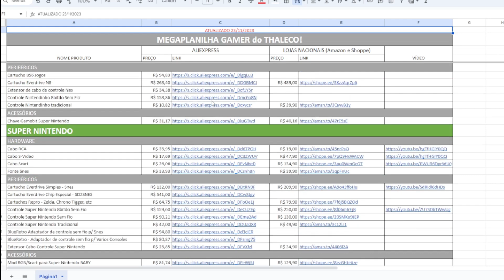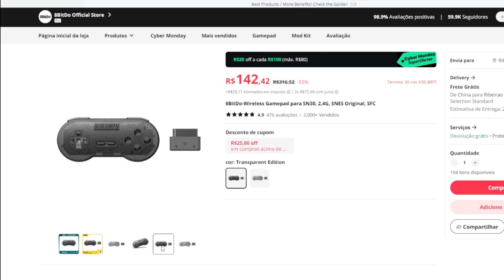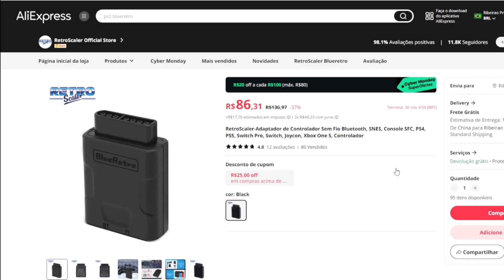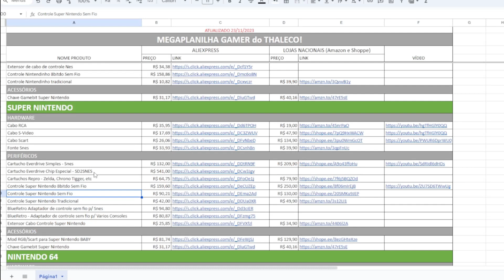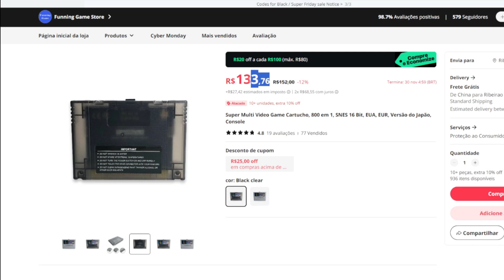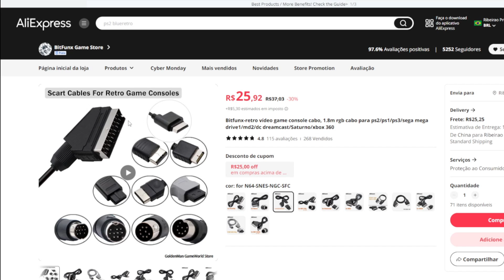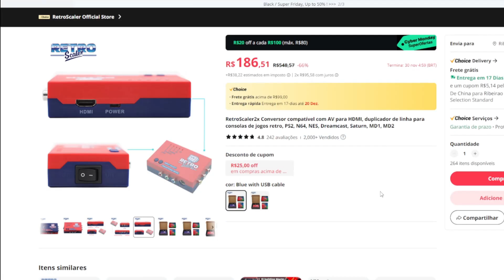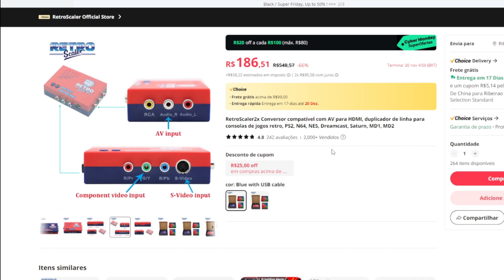Transforme Seu SUPER NINTENDO: Os Melhores Upgrades do AliExpress por $50!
🔥ACESSE nossa planilha de itens gamers para sua coleção!
(Todos os  Links de Compras)

Se você é fã do clássico SUPER NINTENDO e quer dar uma nova vida ao seu console sem quebrar o banco, este vídeo é para você! 💸 Descubra os melhores itens e upgrades que vão transformar completamente a sua experiência de jogo, e o melhor de tudo, todos por menos de $50!

🕹️ O que você vai encontrar neste vídeo:

💡 Dicas de como otimizar seu SNES sem gastar uma fortuna.
Seja você um gamer nostálgico ou alguém que acabou de descobrir o charme do SNES este vídeo é um guia essencial para aprimorar o seu setup de jogo.

Não perca a chance de dar uma cara nova ao seu SNES por um preço acessível! 🚀 Prepare-se para o upgrade e vamos jogar com estilo!

📌Equipamentos📌
Celular S23
Tripé Ring Light
Monitor Acer 165hz 27’
Processador I3 13100f
Placa de Vídeo GTX 1650 Super
Teclado Logitech Sem Fio